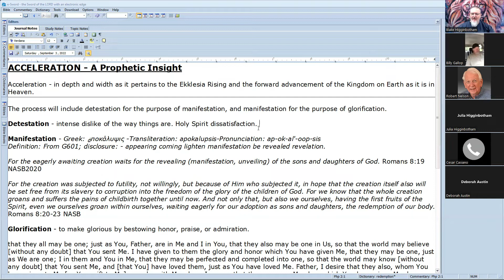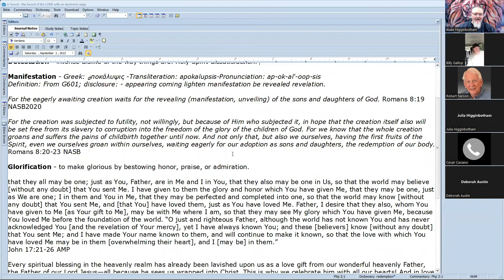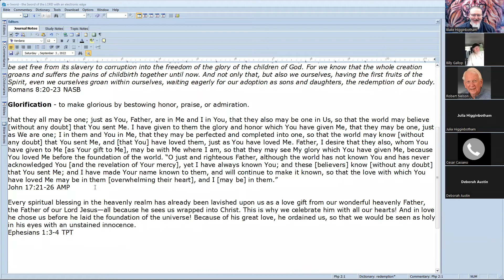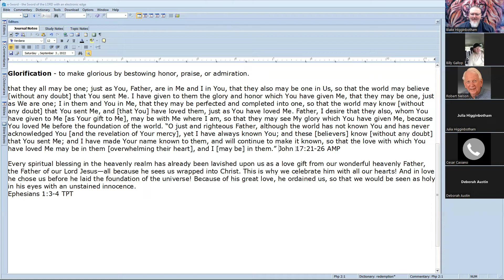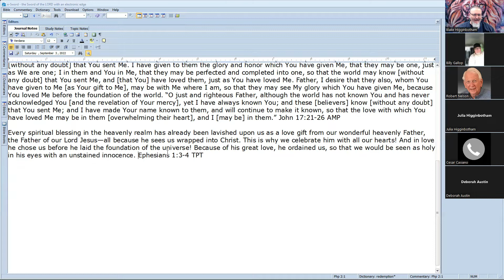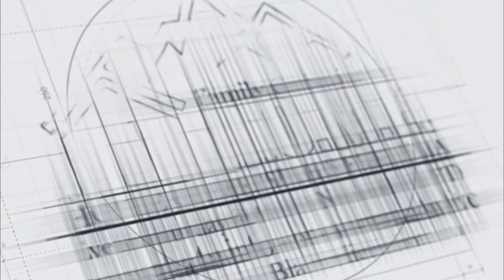ACCELERATION A PROPHETIC INSIGHT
Acceleration - in depth and width as it pertains to the Ekklesia Rising and the forward advancement of the Kingdom on Earth as it is in Heaven.

The process will include detestation for the purpose of manifestation, and manifestation for the purpose of glorification.

Detestation - intense dislike of the way things are. Holy Spirit dissatisfaction.

Manifestation - Greek: ἀποκάλυψις -Transliteration: apokalupsis-Pronunciation: ap-ok-al'-oop-sis
Definition: From G601; disclosure: - appearing coming lighten manifestation be revealed revelation.

For the eagerly awaiting creation waits for the revealing (manifestation, unveiling) of the sons and daughters of God. Romans 8:19 NASB2020

For the creation was subjected to futility, not willingly, but because of Him who subjected it, in hope that the creation itself also will be set free from its slavery to corruption into the freedom of the glory of the children of God. For we know that the whole creation groans and suffers the pains of childbirth together until now. And not only that, but also we ourselves, having the first fruits of the Spirit, even we ourselves groan within ourselves, waiting eagerly for our adoption as sons and daughters, the redemption of our body. Romans 8:20‭-‬23 NASB

Glorification - to make glorious by bestowing honor, praise, or admiration.

that they all may be one; just as You, Father, are in Me and I in You, that they also may be one in Us, so that the world may believe [without any doubt] that You sent Me. I have given to them the glory and honor which You have given Me, that they may be one, just as We are one; I in them and You in Me, that they may be perfected and completed into one, so that the world may know [without any doubt] that You sent Me, and [that You] have loved them, just as You have loved Me. Father, I desire that they also, whom You have given to Me [as Your gift to Me], may be with Me where I am, so that they may see My glory which You have given Me, because You loved Me before the foundation of the world. “O just and righteous Father, although the world has not known You and has never acknowledged You [and the revelation of Your mercy], yet I have always known You; and these [believers] know [without any doubt] that You sent Me; and I have made Your name known to them, and will continue to make it known, so that the love with which You have loved Me may be in them [overwhelming their heart], and I [may be] in them.” John 17:21‭-‬26 AMP

Every spiritual blessing in the heavenly realm has already been lavished upon us as a love gift from our wonderful heavenly Father, the Father of our Lord Jesus—all because he sees us wrapped into Christ. This is why we celebrate him with all our hearts! And in love he chose us before he laid the foundation of the universe! Because of his great love, he ordained us, so that we would be seen as holy in his eyes with an unstained innocence. Ephesians 1:3‭-‬4 TPT